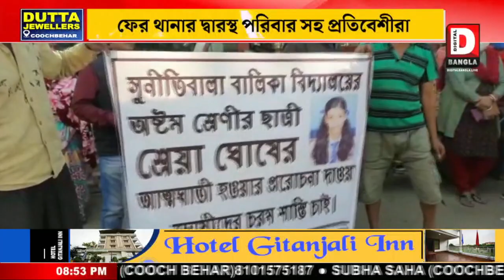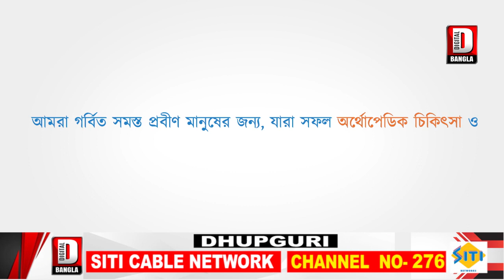মেয়ের মৃত্যুর সুবিচারের দাবিতে ফের কোতোয়ালি থানার দ্বারস্থ পরিবার সহ প্রতিবেশীরা